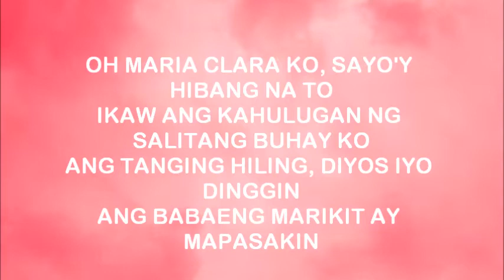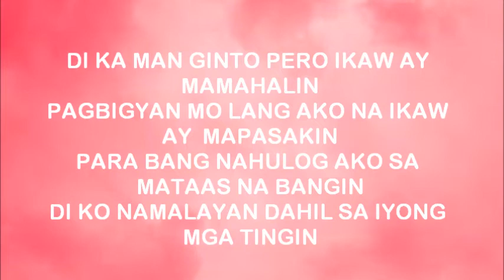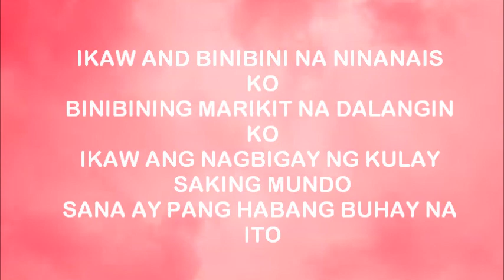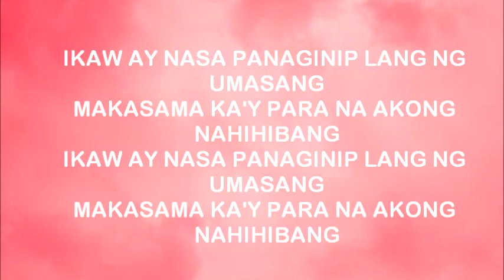MARIKIT by Juan x Kyle (lyrics)